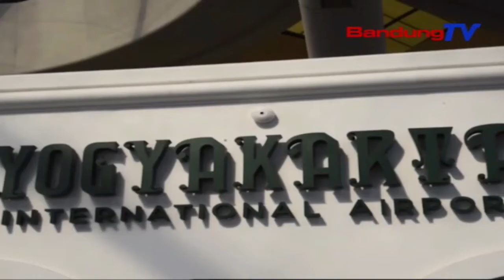Komisi IV Pelajari Pengelolaan Bandara Yogyakarta International Airport | SBR | BANDUNGTV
SBR | BANDUNGTV | IRFAN RAMANDA | Pimpinan Komisi Empat DPRD Provinsi Jawa Barat, mempelajari pengelolaan bandara Yogyakarta International Airport atau YIA. Dari sisi pengelolaan tersebut, bandara YIA mampu mengakomodir budaya-budaya lokal, dalam operasionalnya yang bisa diterapkan di Bandara Internasional Jawa Barat.